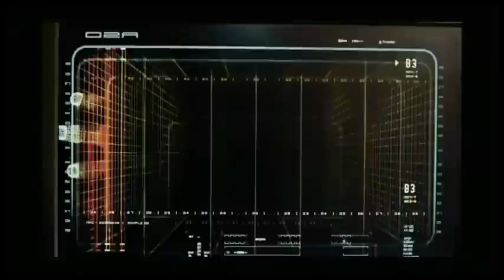Seven new projects from Marvel The New Avengers X Men Shang Chi 2 Coming !! (தமிழ்)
Hello everyone !

Seven new projects are announced by marvel .

Possibly that include New Avengers , X Men And Shang chi 2.

These are my guesses i explained it in this video.

what are all your guesses ?